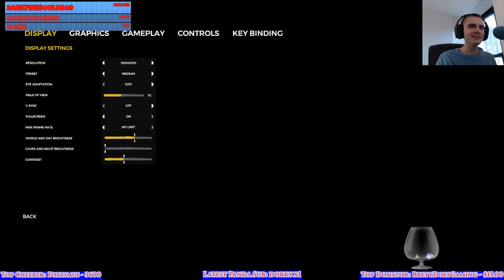ThePandavoc Hilarious and Epic Stream Moments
Twitch.tv/ThePandavoc

Twitch.tv/BrettDoesGaming
Twitch.tv/lll_EnRaGED_lll

Some good stream moments from The Forest, PUBG, Fortnite, Battlefield 1, Alien Isolation, and Fallout 4.